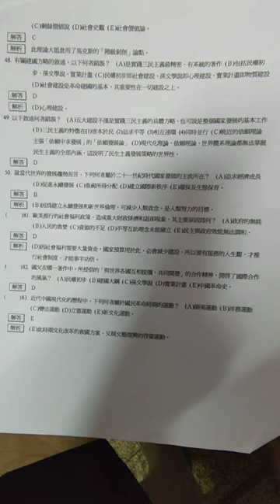VID2006#三民主義科試題 高一補考 含答 及解析#HKS#HKHS